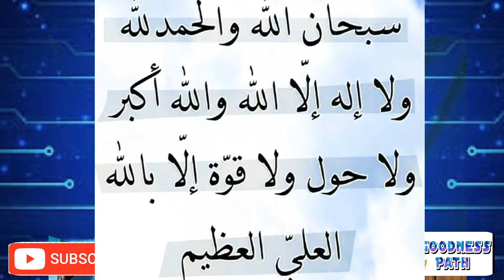മുഹറം 10 ചൊല്ലാനുള്ള ദിക്റുകൾ | Muharam 10 Chollanulla Dikr | Goodness path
അറിവുകൾ നേടാം (goodness path) നന്മയുടെ പാതയിലൂടെ
അറിവുകൾ നേടിയെടുക്കണം

എല്ലാ ദിവസവും വെത്യസ്തമായ അറിവുകൾ നേടാൻ ഗ്രൂപ്പിൽ ചേരുക
*എല്ലാവരിലേക്കും ഷെയർ ചെയ്യുക
ഗ്രൂപ്പിൽ സംശയ നിവാരണവും ഉണ്ടാകും ഇൻ ഷാ അല്ലാഹ്*

ഉപകാരമുള്ള  അറിവുകൾ നേടാം, ഇസ്ലാമിക പഠനം, പൊതു അറിവുകൾ, ചരിത്രങ്ങൾ കഥകൾ,  മസ്അലകൾ